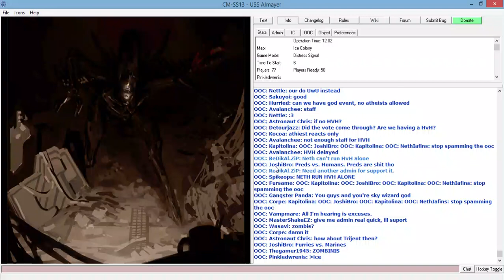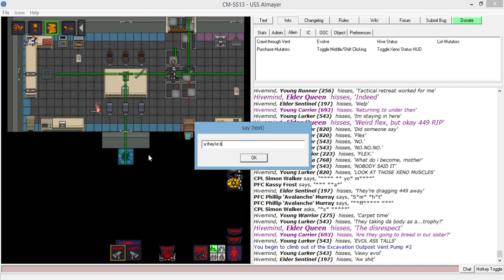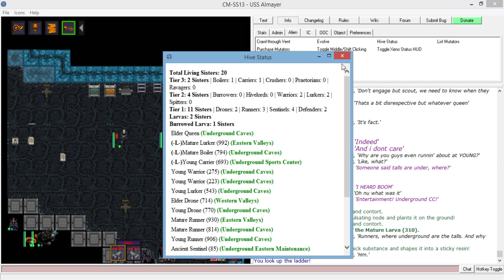Colonial Marines: In which we are Sentinal Master Race